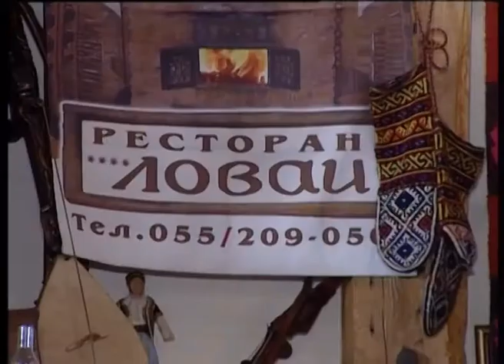Ozrenski zubori - Ozrenska - Zavicaju Mili Raju - (Renome 28.08.2011.)